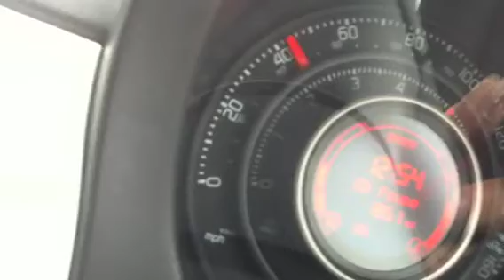abarth 500 with TMC box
my abarth 500 with TMC box fitted and ITG panel filter